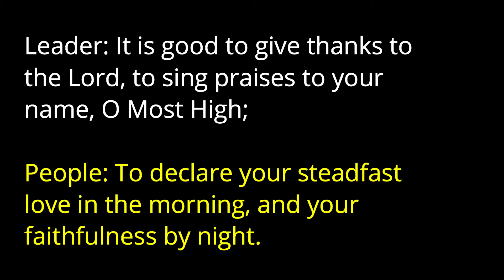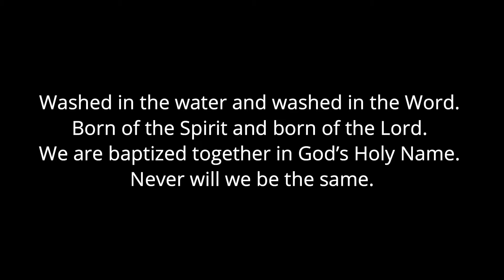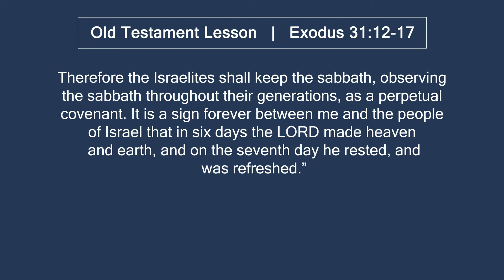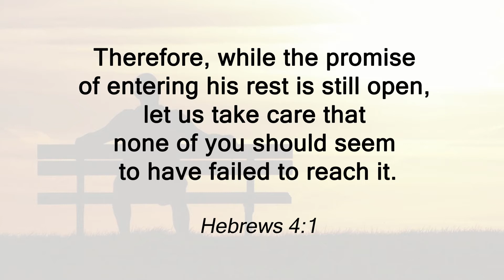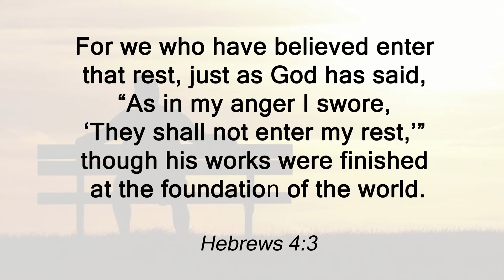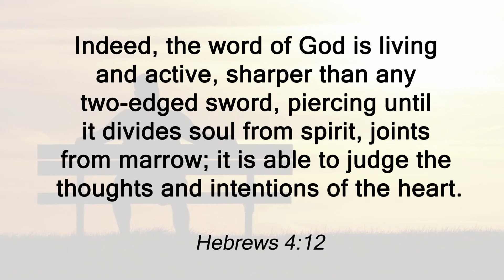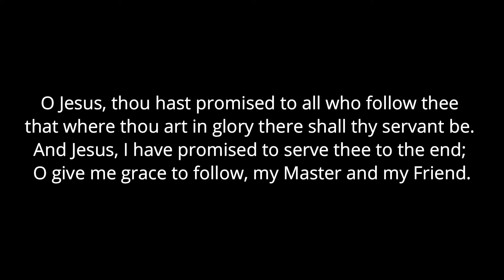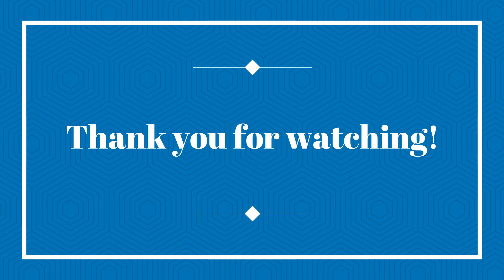August 8th Worship: Christ is Greater Than Sabbath